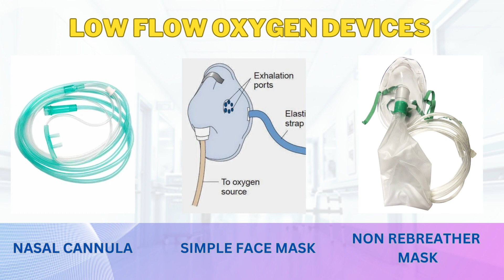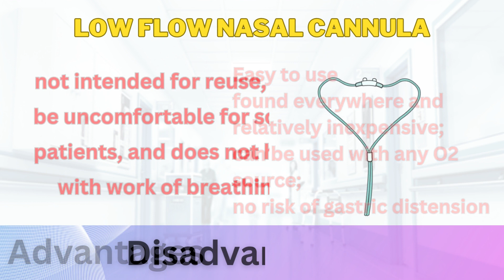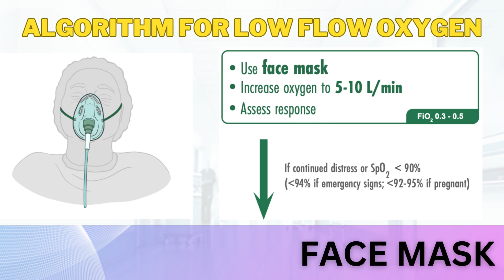OXYGEN DELIVERY DEVICES - TYPES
Oxygen use has extended from inpatient to outpatient settings for patients with chronic pulmonary diseases and complications of hypoxaemia. This article presents an overview of oxygen devices (oxygen concentrators, compressed gas cylinders and liquid oxygen) and delivery systems (high- and low-flow). The indications, advantages and disadvantages of each device and delivery system are presented, aiming to offer updated knowledge to the multidisciplinary team members managing patients with respiratory failure, and therefore allowing appropriate selection of devices and delivery systems that are tailored to the needs of each patient.

❗ATTENTION❗: The information provided in this video lecture is purely educational, please follow your hospitals or organizations guidelines and policies. The information provided is also not meant to substitute the guidance and care provided by your primary care provider.